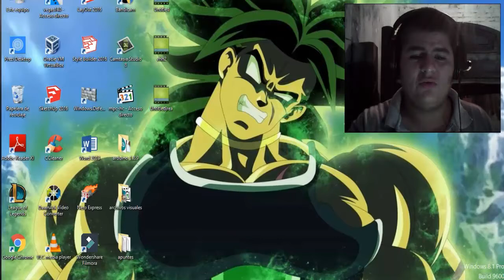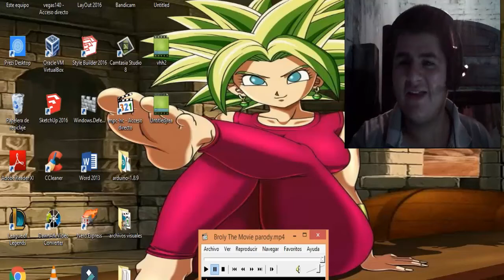Goku VS Caulifla (Ssj3/Ssjblue + kaioken/U.I.) *PARODIA* / REACCIÓN